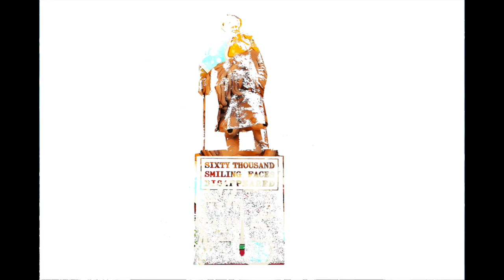Shut Up And Just Go (Xmas) Shopping - Robb Johnson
Robb's Christmas single - Shut Up & Just Go (Xmas) Shopping - can be purchased from his Bandcamp